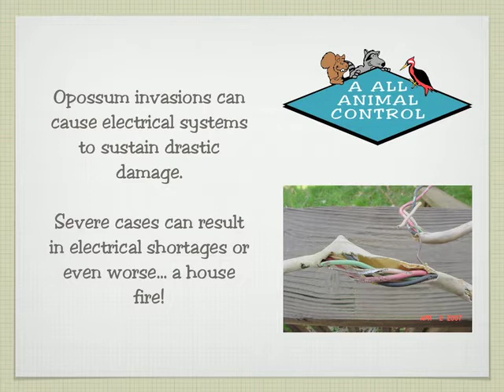Opossum Control, Tulsa, OK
A All Animal Control is the go-to professional solution for opossum removal in Tulsa, Oklahoma. Protect your home and business! Let our wildlife professionals handle your opossum problem in the most effective, efficient and humane way possible! A All Animal Control, a Nuisance Wildlife Management company is a leader in providing wildlife, animal and pest control services and removal for residential, industrial and commercial clients.